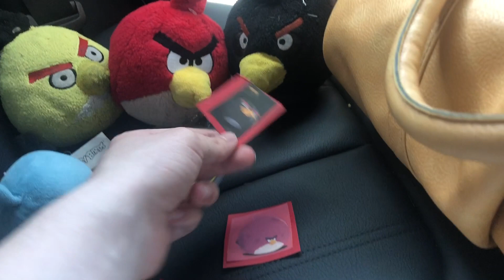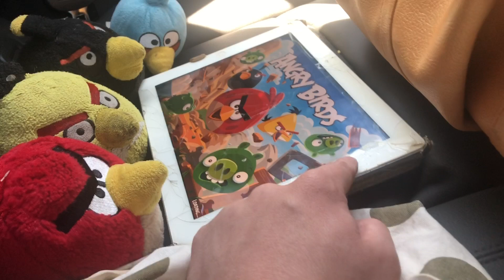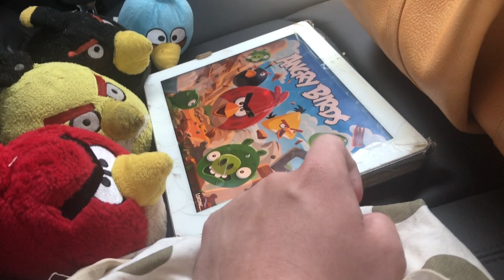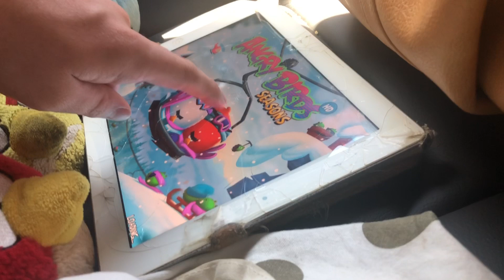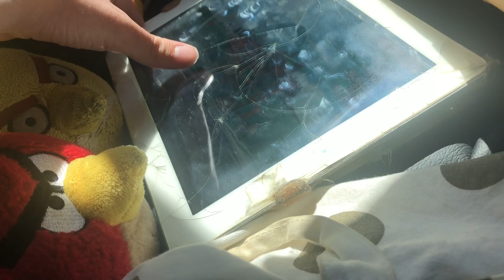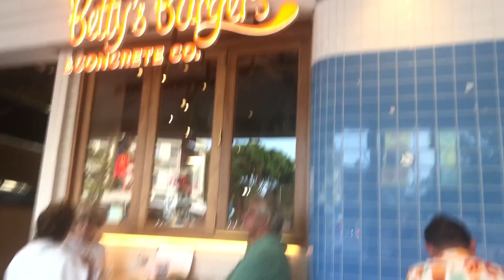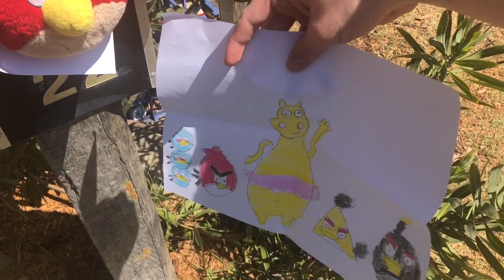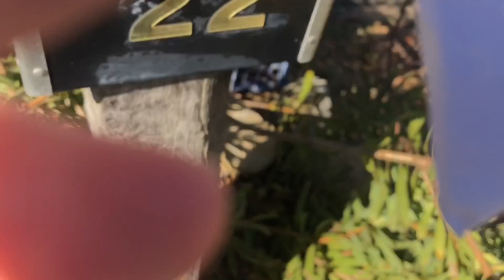Angry birds show go to manly